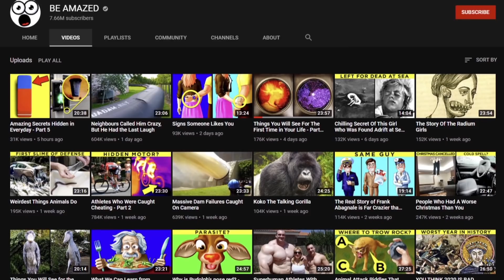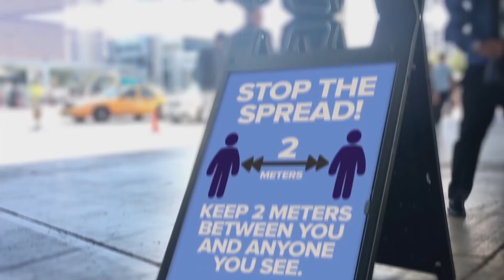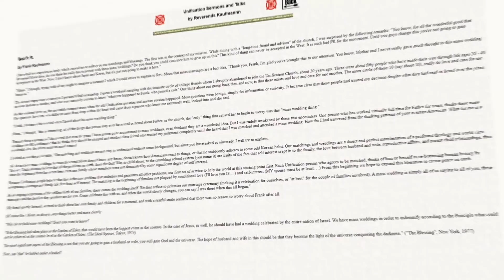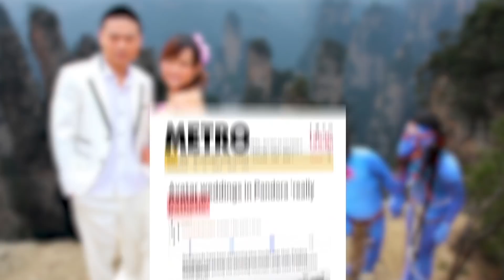Craziest Wedding Photos and Their Bizarre Backstories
Coming up are the craziest wedding photos ever and their totally bizarre backstories!

Legal Stuff.